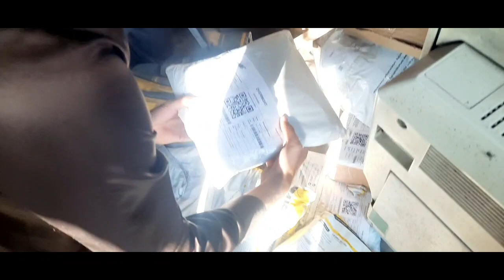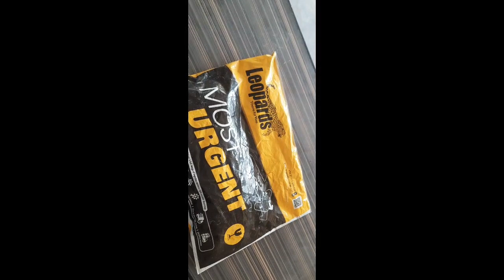Vlog#7😉(going to receive courier)next vlog mai dakhy kya hota hy 😄 😜